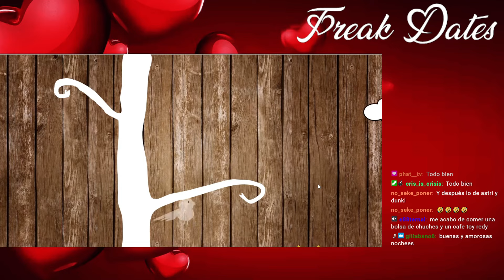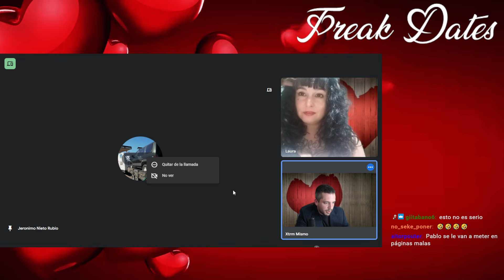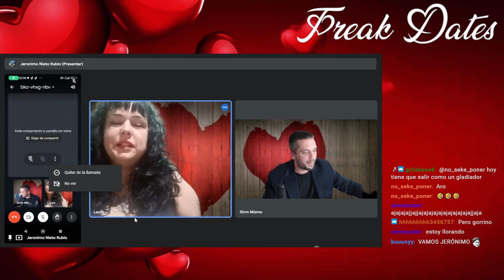Freak Dates // Jerónimo